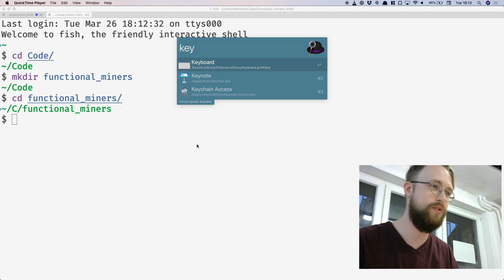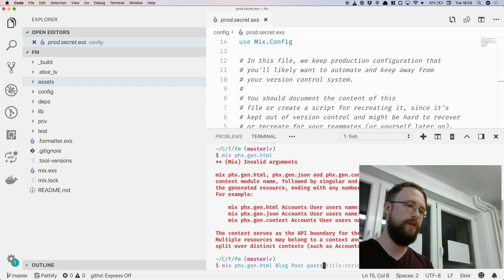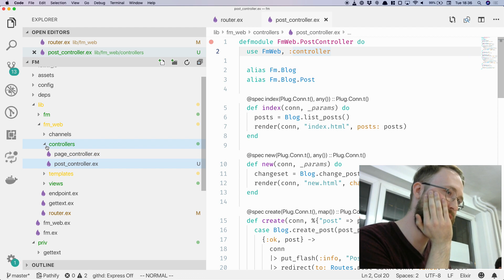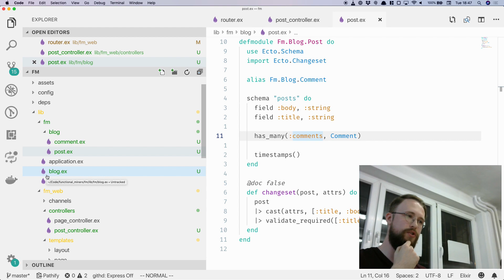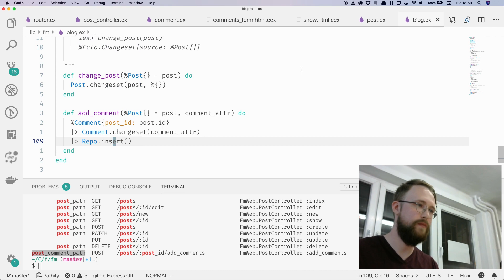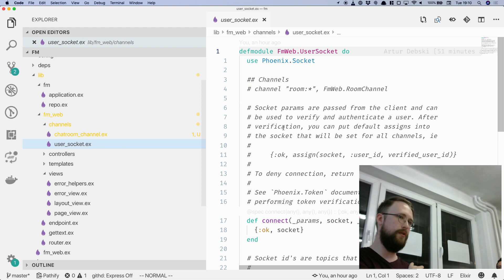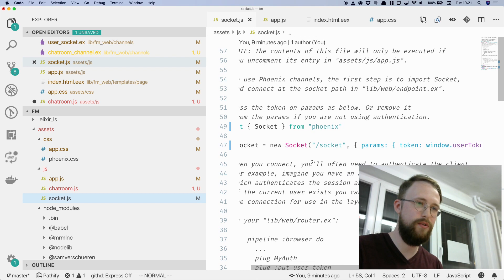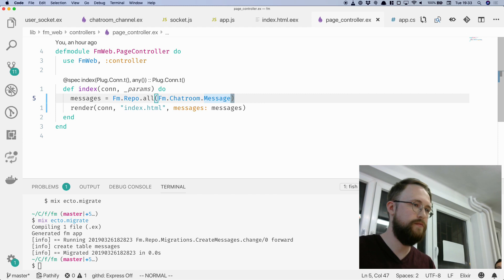[FM 03.2019] Artur Dębski - Introduction to Phoenix Framework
Title: Introduction to Phoenix Framework

Author: Artur Dębski - Co-organizer of Functional Miners, Elixir and Ruby developer.

Abstract: A regular introduction to Phoenix Framework - from zero to deployed application on production, with some tips and tricks from the practitioner.